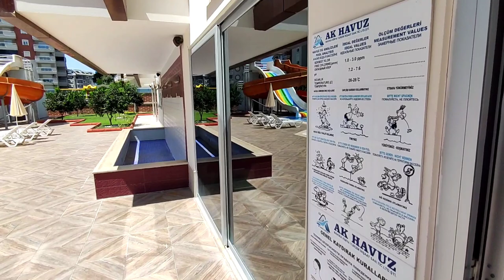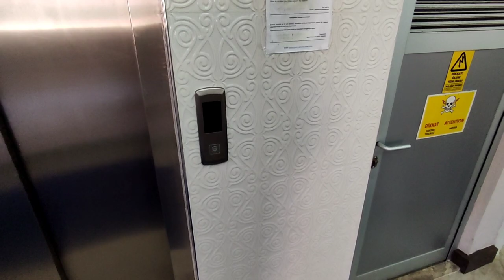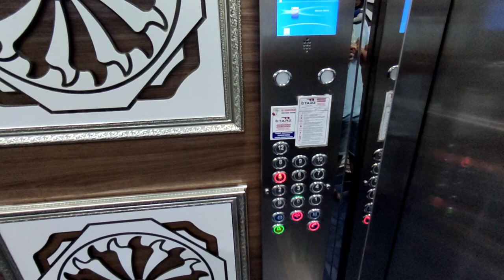КТО УСПЕЕТ тот и КУПИТ 1+1 с инфраструктурой | недвижимость в Алании | купить квартиру в Турции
1+1 от собственника в алании
2+1 от сочбственника в алании
3+1 от собчтвенника в алании
пляж клеопатры
инжекум пляж
амир капитал
аланья парадайс
парадайс аланья